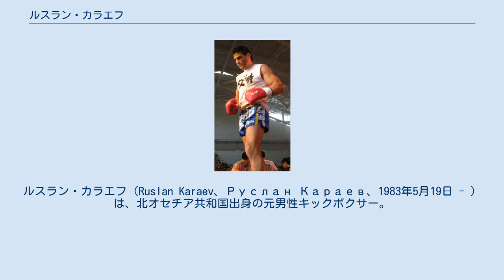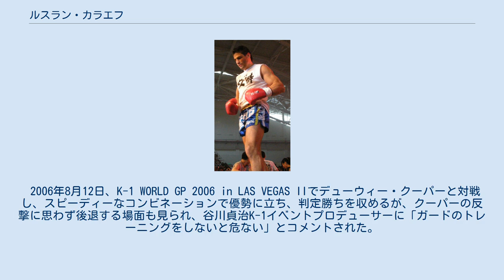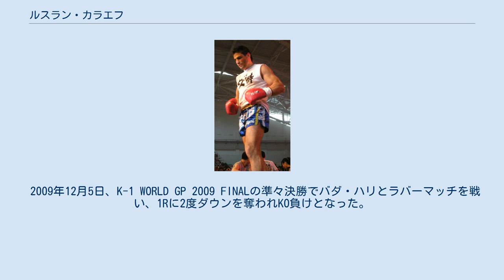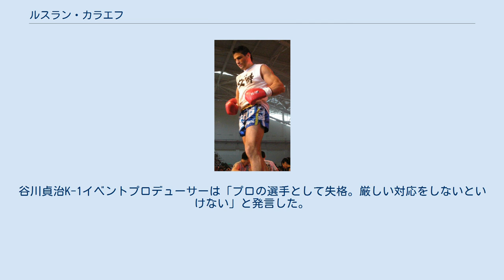ルスラン・カラエフ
K-1に参戦した選手
ルスラン・カラエフ（Ruslan Karaev、Руслан Караев、1983年5月19日 - ）は、北オセチア共和国出身の元男性キックボクサー。
アマチュア時代は「ハンターRU」の異名を持ち、世界王者となった。
K-1参戦後の異名は「ロシアの速射砲」。
 魔裟斗から「ミドル級より速い」と評価されるスピードと異名通りの超高速の連打、バックハンドブロー、バックキック、バックスピンキックを得意とする。
攻撃一辺倒のファイトスタイルゆえにディフェンスが甘く、壮絶な失神KO負けも多い。
 日本語、英語、オセチア語、ロシア語の4ヵ国語を話すことができる。
母国語はオセチア語で、日本語の質問にも受け答えできるが、公式インタビューでは正確なニュアンスを伝えるためにロシア語で喋ることが多く、稀に英語でコメントするようにしている。
 K-1をゲームで知ったのでゲームのキャラクターになるのが夢。
なお、得意のバックスピンキックはテコンドー一家のトレーナーによって磨かれた。
 強さと派手なファイトスタイルに加えてその端正な顔つきから女性からの人気も高く、谷川貞治K-1イベントプロデューサーは「バダ・ハリと並んで次世代のスター。アンディ・フグのようになってほしい」と期待を寄せている。
 総合格闘家アラン・カラエフは従兄弟。
 アマチュアでは167戦159勝8敗125KOという驚異的な戦績を残し、2003年にはアマチュアキックボクシングの世界選手権で優勝した。
 2004年に知人であるコメディアンのポール牧の紹介で来日し、日本に住んでマルプロジムを練習拠点とする。
伊原道場へも頻繁に出稽古に行っていた。
 2005年6月14日、K-1 WORLD GP 2005 in HIROSHIMAにアマチュア最強としてK-1に参戦。
レイ・セフォーと対戦するも開始37秒で2度のダウンを奪われ、タオル投入によるTKO負け。
 2005年8月13日、K-1 WORLD GP 2005 in LAS VEGAS IIで行われた世界最終予選では、ヘビー級とは思えないスピードとバックキックで優勝。
前に出るアグレッシブなスタイルを見せた。
優勝後のインタビューでは同年4月に自殺したポール牧への追悼と感謝のコメントを残した。
 2005年9月23日、K-1 WORLD GP 2005 開幕戦ではアーネスト・ホーストの代役であるリカルド・ノードストランドと対決し、判定勝ち。
デビュー1年目にしてグランプリ本戦へ進出した。
 2005年11月19日、本戦では準々決勝で武蔵と対決。
4R通して手数で武蔵を上回っていたが、判定負け。
ちなみに試合後の会見で「武蔵選手にはノックダウン、もしくは、ノックアウトしないと勝てないことは知っていました。」と発言した。
 2006年4月29日、K-1 WORLD GP 2006 in LAS VEGASでステファン・"ブリッツ"・レコと対戦し、2度のダウンを奪い勝利。
 2006年6月3日、K-1 WORLD GP 2006 in SEOULでレイ・セフォーとリマッチを行ったが、1R序盤こそ素早い蹴り技を繰り出したものの、中盤にカウンターのブーメランフックを受け失神KO負け。
返り討ちにされた。
 2006年8月12日、K-1 WORLD GP 2006 in LAS VEGAS IIでデューウィー・クーパーと対戦し、スピーディーなコンビネーションで優勢に立ち、判定勝ちを収めるが、クーパーの反撃に思わず後退する場面も見られ、谷川貞治K-1イベントプロデューサーに「ガードのトレーニングをしないと危ない」とコメントされた。
 2006年9月30日、K-1 WORLD GP 2006 開幕戦ではバダ・ハリと対戦し、1R右ストレートでKO勝ち。
これに対し立ち上がったハリは激しく抗議し、暫くリングに留まっていたが結果は覆らなかった。
ハリは「倒れたあとにキックを当てられた」と激高したが、カラエフ自身は「膝がつく前に蹴っていたのだから反則にはならなかった」と話している。
 2006年12月2日、K-1 WORLD GP 2006 決勝戦・準々決勝でグラウベ・フェイトーザと対戦。
スピードを活かして戦うも、独自の軌道を描くブラジリアンキックを浴び、ふらついたところへグラウベのラッシュを受けスタンディングダウンを取られてしまう。
そして、10カウント以内にファイティングポーズが取れず、ま...